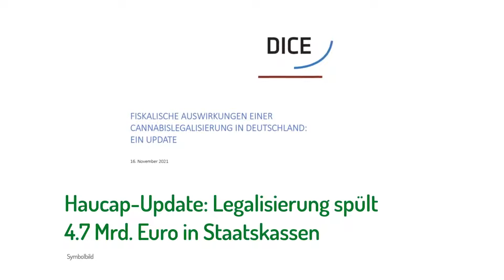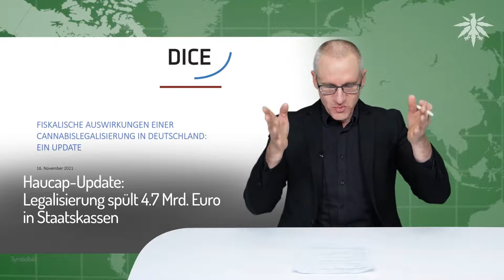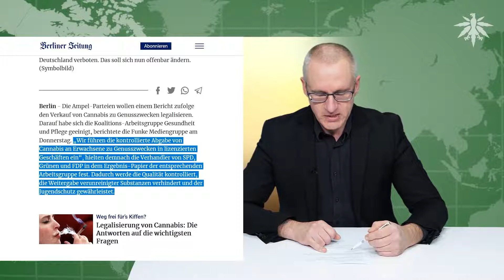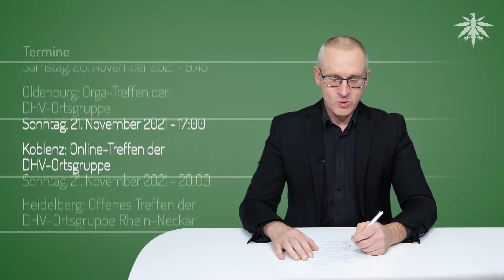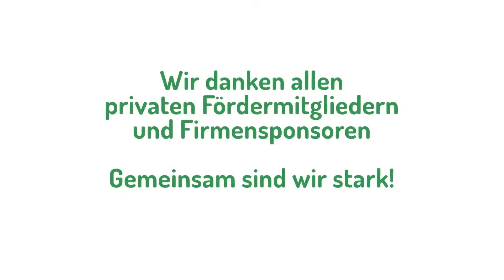Ampel steht auf grün für Cannabis DHV 316